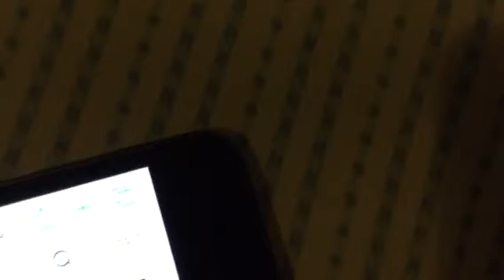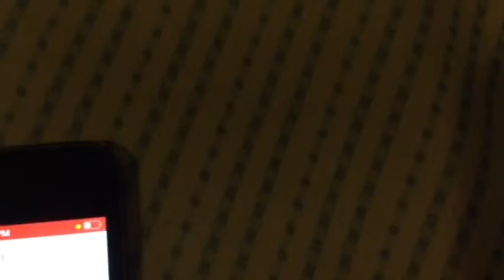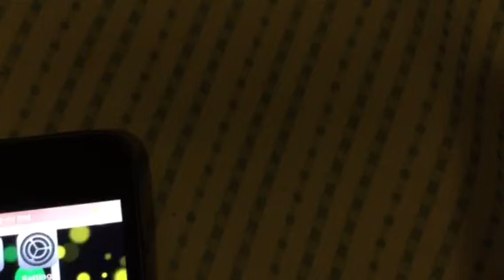Rose rose alexa vega ruby rockits spy kids🍷🍼🍼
Flock to